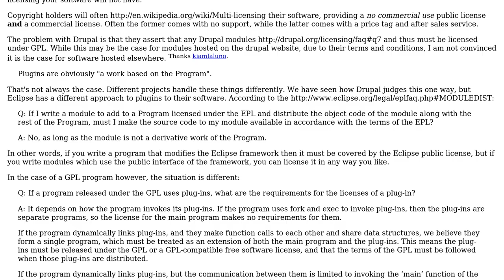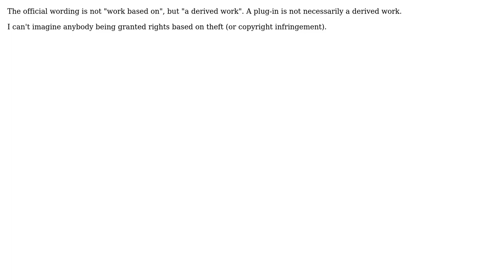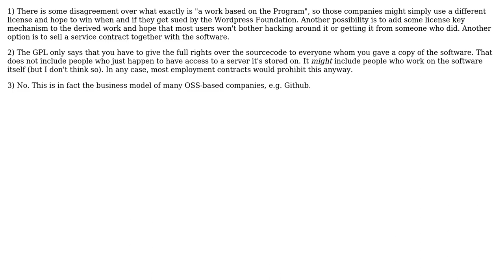Software Engineering: GPL License - Selling and Stealing (4 Solutions!!)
Software Engineering: GPL License - Selling and Stealing

With thanks & praise to God, and with thanks to the many people who have made this project possible! | Content (except music & images) licensed under CC BY-SA | Music | Images & others | With thanks to user user1750 user Michael Borgwardt user Mark Booth user Jerry Coffin user apaderno and the Stack Exchange Network Trademarks are property of their respective owners. You are responsible for your own actions.